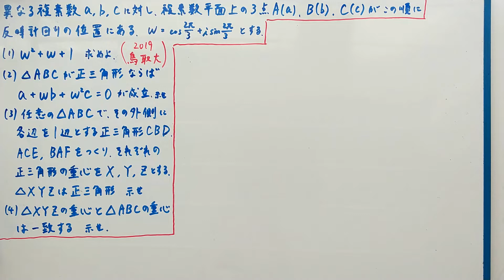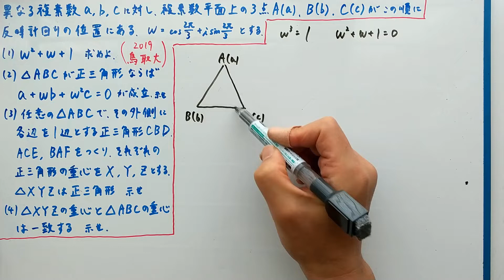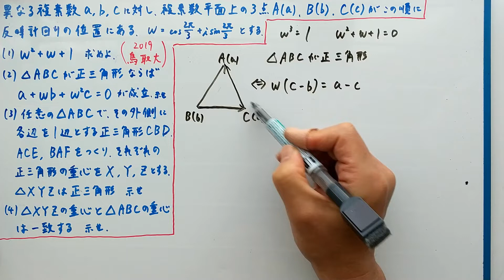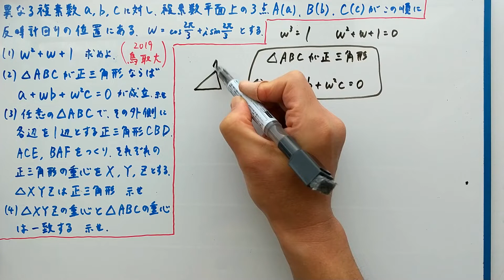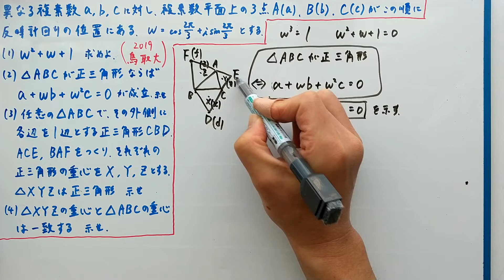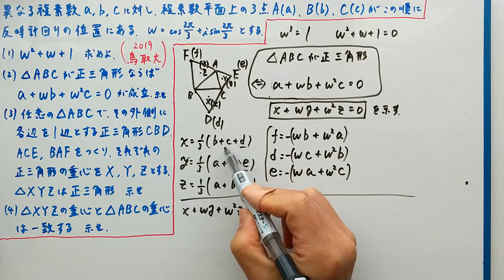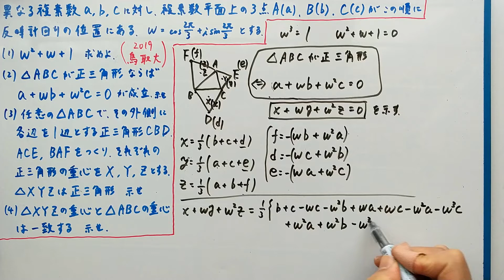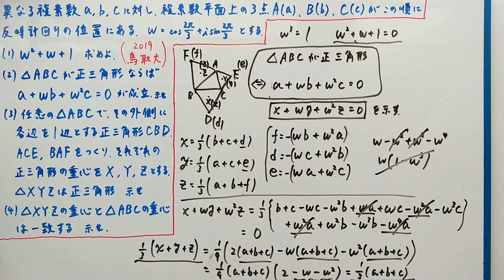【鳥取大2019】ポイントはこれ！ 重心が一致！複素数で示す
任意の三角形ABCの外側に作った、各辺を１辺とする３つの正三角形。その重心を結んだものはまた正三角形になり、さらにその正三角形の重心ともとの三角形ABCの重心は一致する
という面白い性質を、複素数を使って求めていく問題。